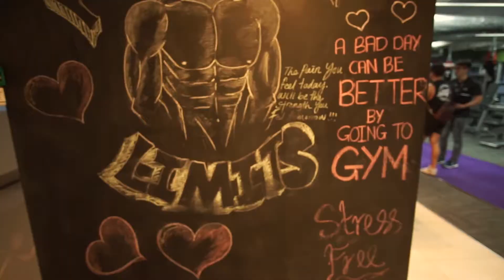Anytime Fitness Open Day